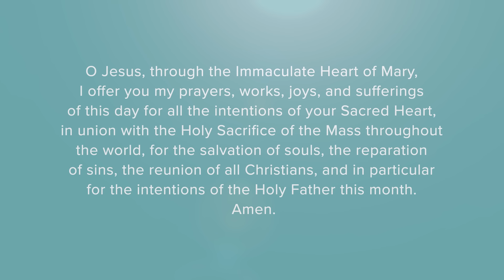What The Bible Really Says About Slavery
Join Fr. Brad as he reflects on Paul’s advice to slaves in the bible and how it applies to challenging situations today.

Morning Offering, October 30, 2024

Every morning, join Father Brad as he begins the day with prayer and reflection. In a few short minutes, Father Brad guides you in prayer, shares a brief reflection grounding your day in the Church’s rhythm of feast days and liturgy, and provides you with the encouragement necessary to go forward with peace and strength.

Let us do as the saints urge and begin our days in prayer together so as a community of believers we may join the Psalmist in saying, “In the morning, Lord, you hear my voice; in the morning I lay my requests before you and wait expectantly.” (Psalm 5:3-4)